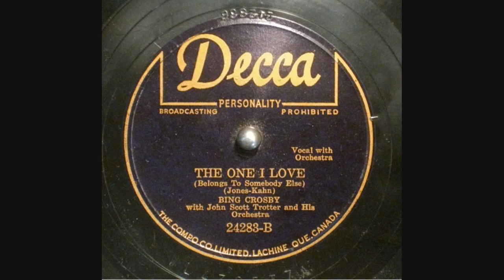Bing Crosby with John Scott Trotter Orchestra The One I Love - Red Nichols - cornet 11/14/46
Isham Jones wrote this song in the mid twenties. Can anyone name the trumpeter towards the end of the record? Not particularly jazzy but has a modern sound. Not any information online for this band, and there are thousands of records by John Scott Trotter. The flip side is with Victor Young with stated trumpet solo by Manny Klein (But Beautiful) and has more jazz feel than this.